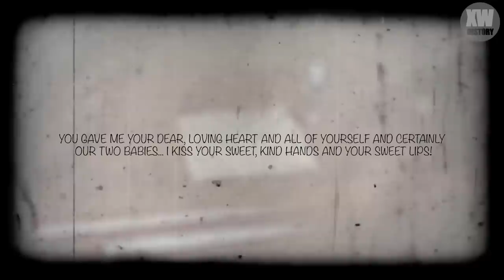What CREEPY tendencies Himmler's mistress Hedwig Potthust hid